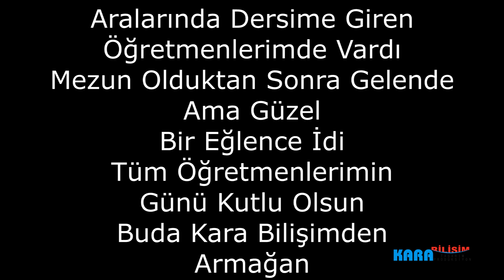Çal Metem Ramazan Hocamızdan Öğretmen Şiiri